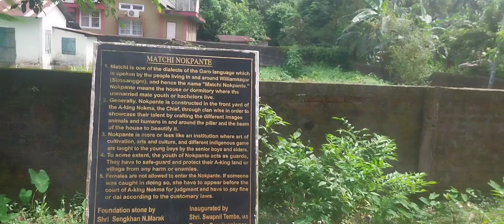Ripengni Nokchi rona reanga||Vlog video